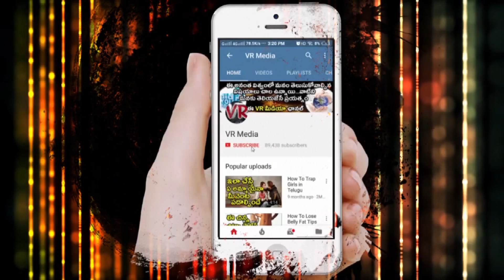మొబైల్ సైజ్ లో పుట్టిన చిన్నారి చూస్తే షాక్ అవ్వాల్సిందే Weight less Baby Born